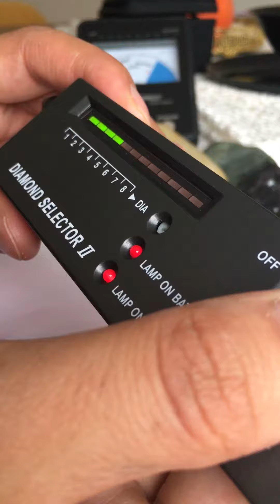testing orange sapphire,testing rough sapphire,raw orange sapphire